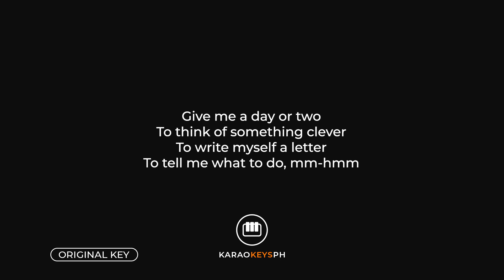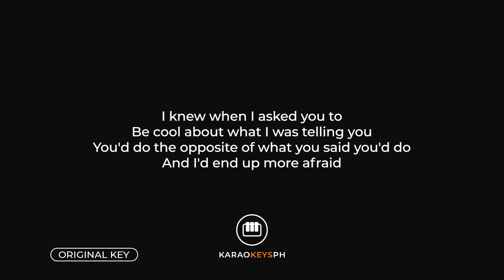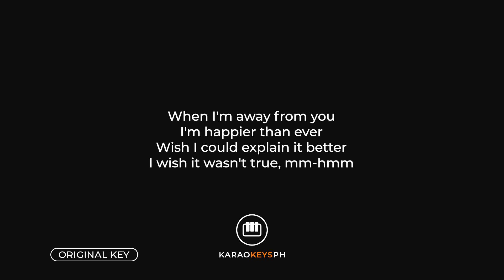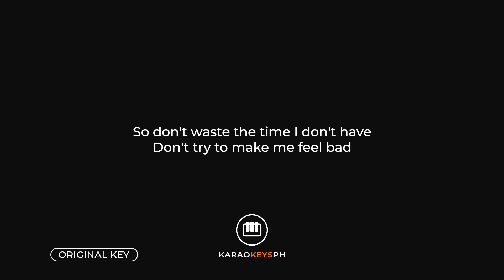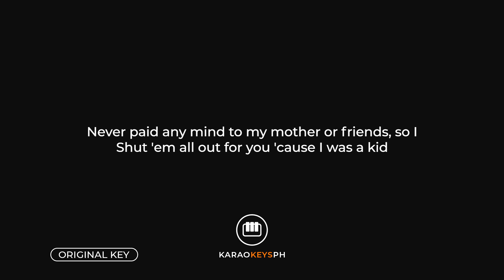Happier Than Ever - Billie Eilish (Piano Karaoke)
Piano karaoke and backing track for Billie Eilish's hit song "Happier Than Ever".